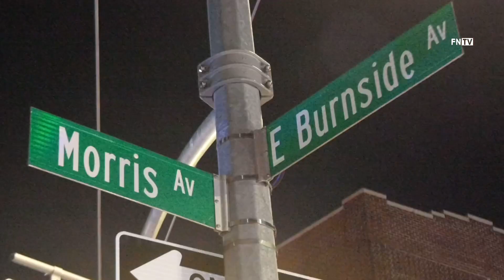Fatal shooting , The Bronx Morris Ave and East Burnside Ave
At around 11 pm Police received multiple calls regarding shots fired . Apon arrival officers discovered a man shot . Victim was was taken
St. Barnabus hospital in critical condition. Male 28 shot multiple was pronounced DOA at hospital no suspect info .

Be advised there are unconfirmed reports of a man seen running down the street with a rifle .